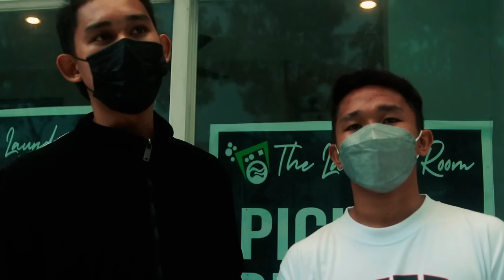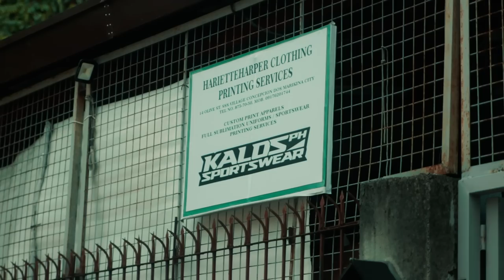BAGONG COACH NI JHILLIAN PALIS | S1 VLOG 7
Sobrang Thank you kay Coach Mav at sa mga naging Coach ko ngayon ay may panibagong Coach na alam kong tutulong sakin para maabot ko ang pangarap kong maging PRO.

Coach Bryan Responte ng SportsMentality: Basketball Skills Development, Thank you!

SUPPORT!!! SUPPORT!!! SUPPORT!!! Mga ka JP